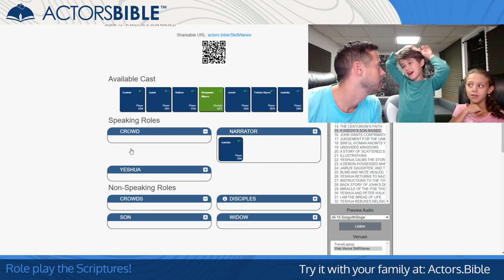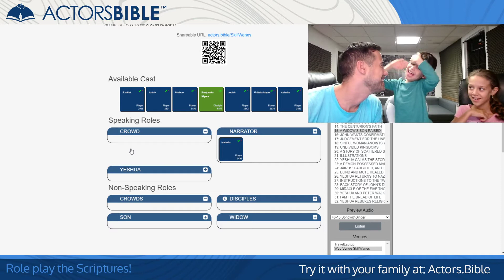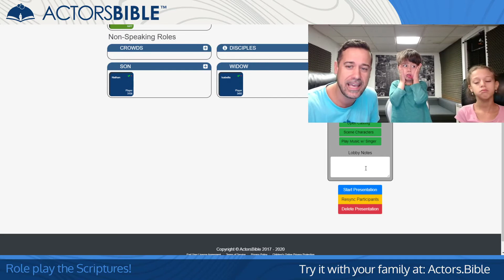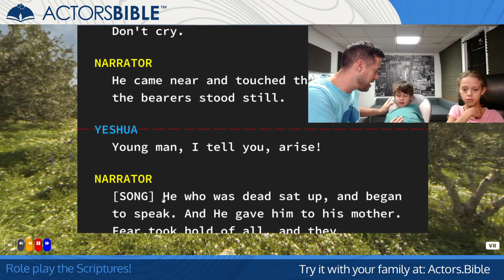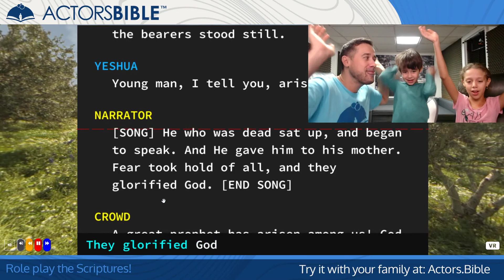"A Widow's Son Raised" | Family Bible Time using ActorsBible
Ben, Isabella, and Nathan, do a dramatic read & sing of Act 46: Scene 15 "A Widow's Son Raised" using ActorsBible.

Yeshua goes to Nain and has compassion on a weeping widow who just lost her son.  Yeshua shockes everyone when he heals him.
Scripture Reference: Luke 7:11

About ActorsBible
ActorsBible is a powerful app that provides everything needed to make disciples and foster a love for the Word of God. By enacting the Bible through an immersive technology, families and groups can bring the stories in scripture to life for all ages!

The ActorsBible is loaded with 62 Acts and 806 chronological Scenes. The entire Bible retold in one flowing story and ready for dramatic reenactment via a teleprompter script. No need for extra tools!  ActorsBible is a complete app for use with any device that supports modern web browsers.

Other features include:
360* visuals of the Holy Land for each scene, an original soundtrack with karaoke sing-along, and the entire Bible in screenplay format.

Grace, mercy, and the love of Christ Jesus be with you and your family!